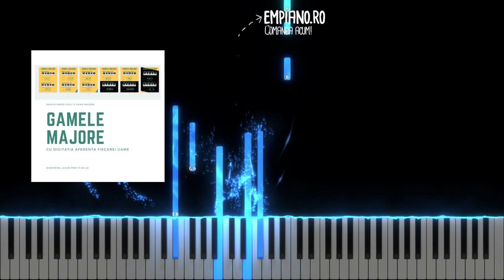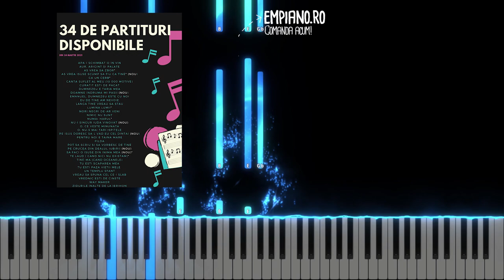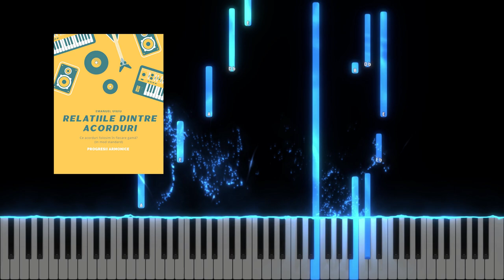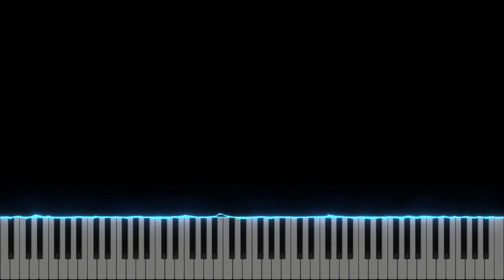Si Azi ma inchin - Decean - Instrumental Pian - Negativ Pian - Tutorial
Gama : Mi Major
Tempo : 82
Muzica si versuri : Decean